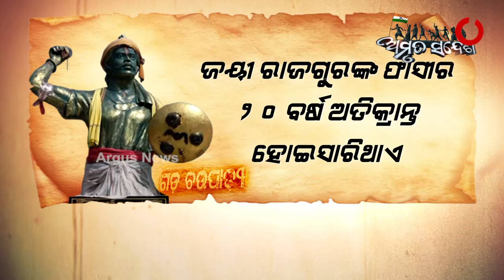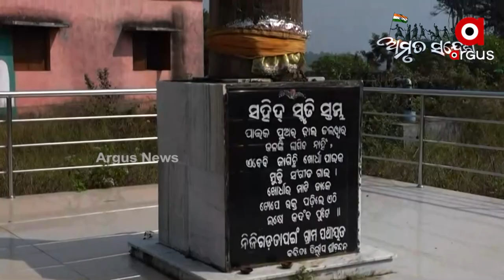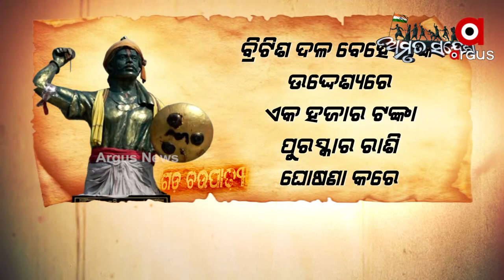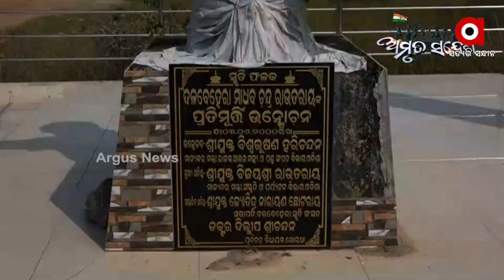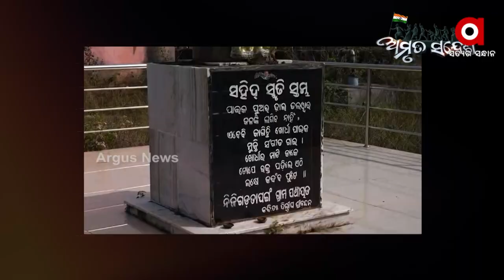Amrut Sandesh | Samanta' Madhab Chandra Routray, Paika unit commander of Tapang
ମା ହଟେଶ୍ୱରୀଙ୍କ ଭକ୍ତ 'ଦଳ ବେହେରା ମାଧବ ଚନ୍ଦ୍ର'। ଯିଏ ମରି ବି ଆଜି ଅମର। ବ୍ରିଟିଶ ବିରୁଦ୍ଧରେ ସଂଗଠିତ ଜନ ଆନ୍ଦୋଳନର ଆଉ ଜଣେ ତାପଙ୍ଗ ମାଟିର ପୁରୋଧା।